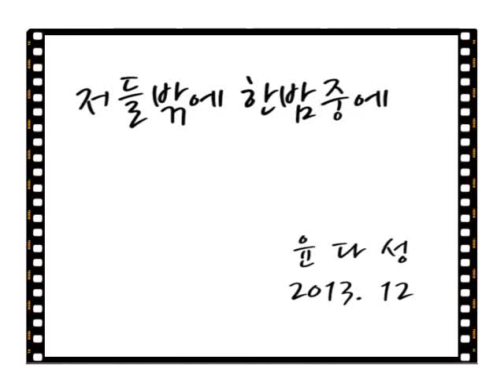윤다성_저들밖에 한밤중에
에그
윤다성
저들밖에 한밤중에